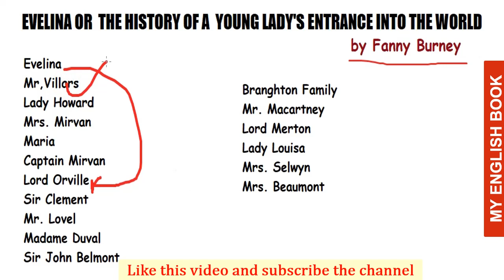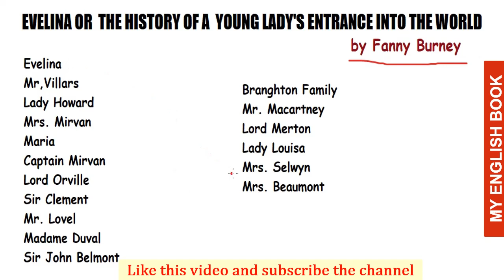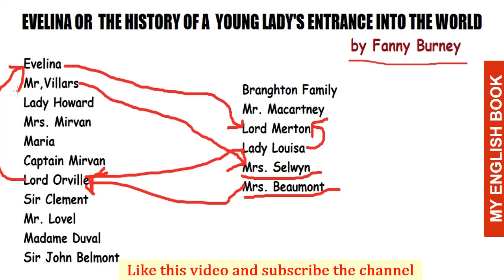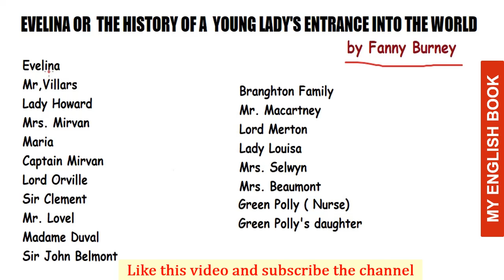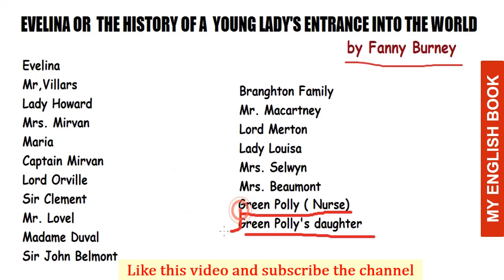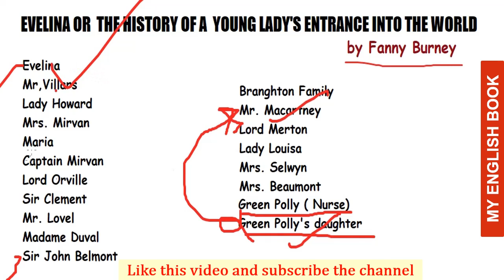EVELINA by Fanny Burney Summary in Hindi | Explanation in Hindi | Eng.Literature | UGC NET English.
Evelina or The history of a young lady's entrance into the world by Fanny Burney.